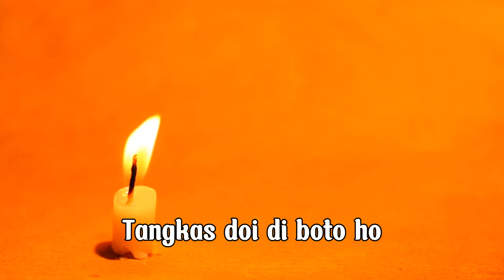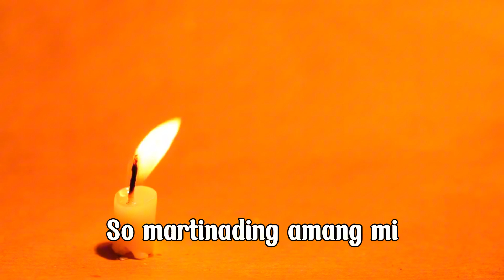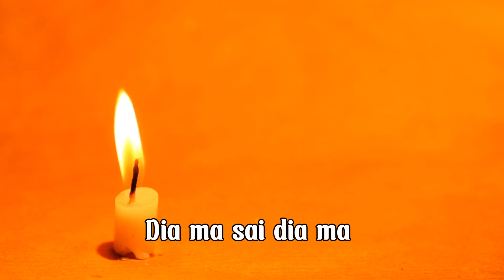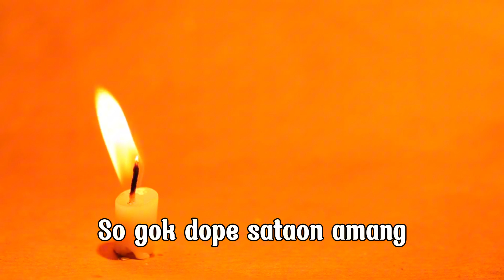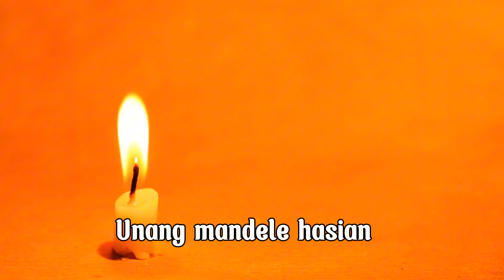Jessica Nainggolan - Aha Ma (Video Lirik)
🎵 Credit's
Judul :  Aha Ma
Artis :  Jessica Nainggolan
Cipt :
Produksi : Romora Record
*Lirik* |

Aha ma sai aha ma
Sidohonon hu hasian
Tangkas doi di boto ho
Parniahapan i

Dia ma sai dia ma
Sidohonon hu tondikku
So martinading amang mi
Di hita hasian

So gok dope sataon amang
Marujung damang parsinuan mi
Soada panungkunan
Manang na manungkoli..i..
Amang amang hasian hu
Auhon ma dirim amang
Pogos pe amang mi amang
Unang mandele hasian

Produksi : Romora Record
Executive Produser : Romora Record
Producer : Much Simanjuntak